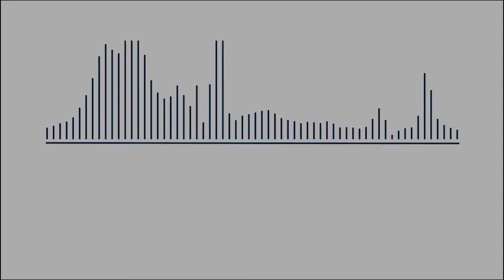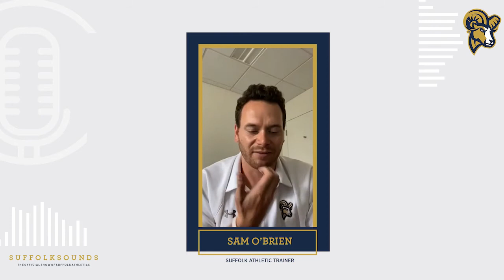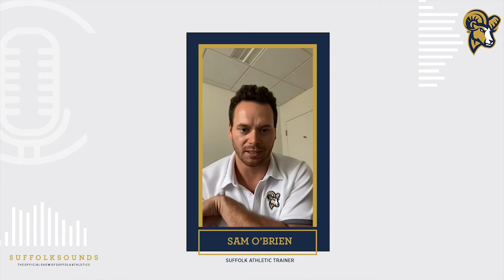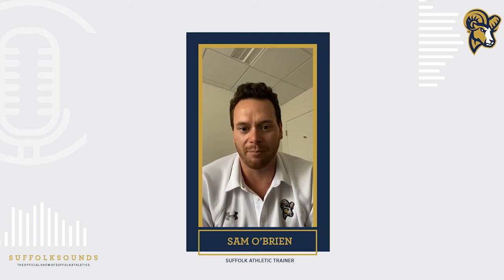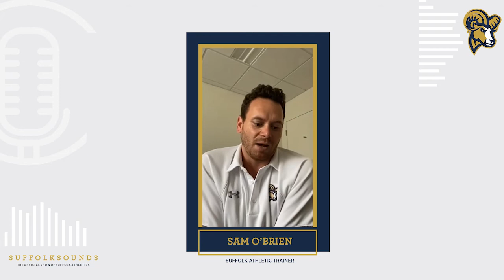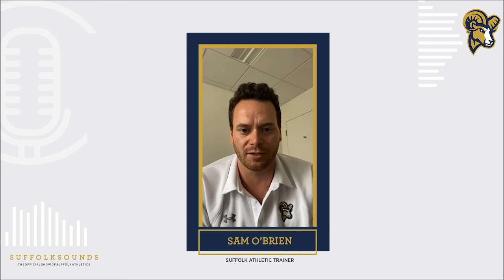Suffolk Sounds Episode 29: Athletic Trainers Sam O'Brien & Anna Orfanidis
Some of the newest members of Ram Nation, athletic trainers Sam O'Brien & Anna Orfanidis sat down with Suffolk Sounds to discuss their journey to Suffolk University.